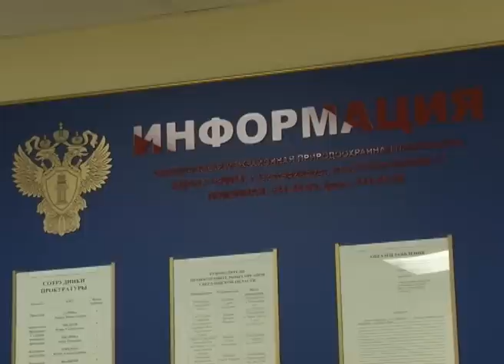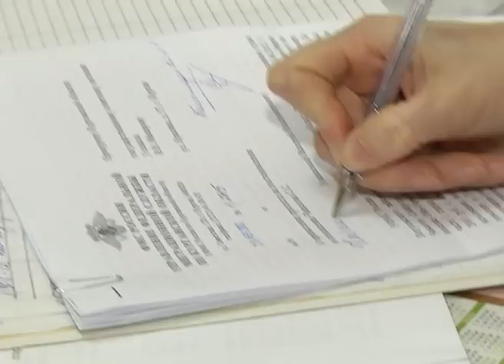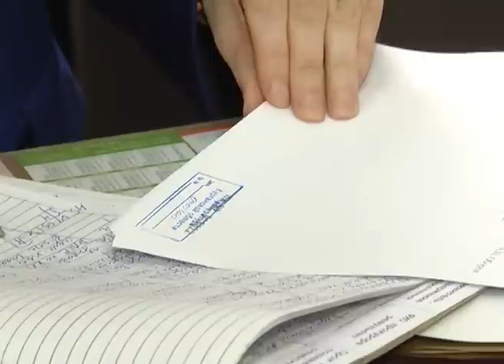Na Strazhe Zakona (On The Guard Of The Law) - special release 10.03.2013.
Восьмой спецвыпуск телевизионной программы «На страже Закона» (эфир на телеканале «ОТВ» от 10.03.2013). Программа, приуроченная к празднованию Международного женского дня 8 марта, посвящена женщинам, посвятившим свою жизнь работе в органах прокуратуры.